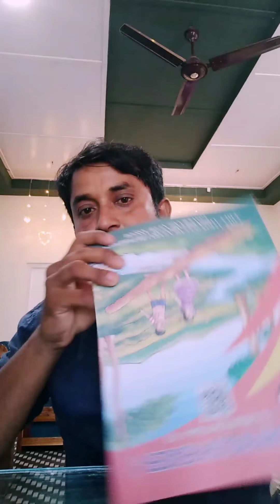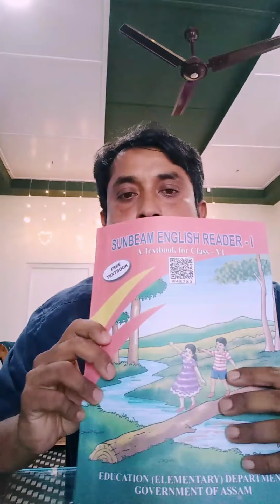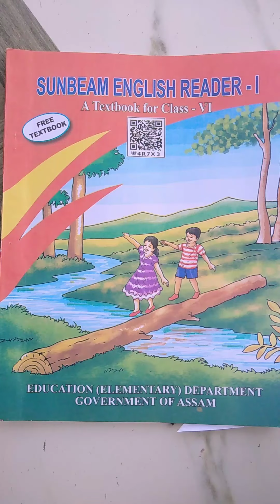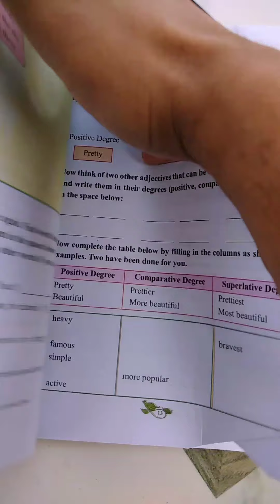Class Vi , English, Garo Medium, Derek High School